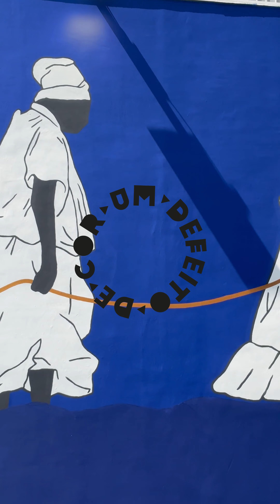Um Defeito De Cor | O muro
Se você passou em frente ao SescPinheiros nas últimas semanas deve ter notado uma presença gigante no nosso muro. Criada a partir, literalmente, de um sonho do artista Emerson Rocha (@de.saturno), ‘romaria’ faz um convite emocionante para a mostra Um Defeito de Cor, que abre visitação a partir de 25 de abril.

Com curadoria compartilhada entre a autora do livro homônimo, Ana Maria Gonçalves, Marcelo Campos e Amanda Bonan, a itinerância é resultado da parceria entre o Sesc São Paulo e a Organização dos Estados Ibero-americanos para a Educação, a Ciência e a Cultura (OEI), com a concepção original do Museu de Arte do Rio de Janeiro - MAR (@museudeartedorio) e destaca a produção de artistas contemporâneos negras e negros das Américas e de África.

Outra obra de Emerson faz parte da exposição: o quadro ‘mátria I - restituição’ ilustra um desejo de dias mais prósperos para a população negra deste país.  Ao todo, 372 peças entre arte têxtil, fotografias, instalações, cartazes, pinturas, esculturas e paisagem sonora assinada pelo compositor e multiartista Tiganá Santana (@tiganasantanaoficial) interpretam “Um defeito de cor”, ganhador do prêmio Casa de Las Américas e considerado um dos mais importantes livros da literatura afro-feminista nacional.  Um passeio maravilhoso pela arte contemporânea!

Um Defeito de Cor
Curadoria: Amanda Bonan, Ana Maria Gonçalves e Marcelo Campos | De 25 de abril a 1º de dezembro de 2024 Espaço Expositivo (2º andar) | Grátis